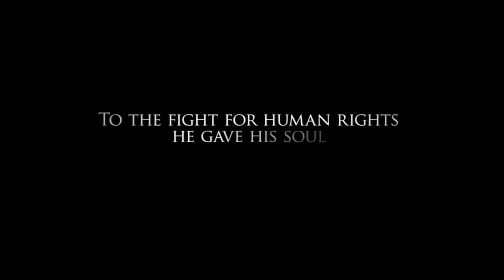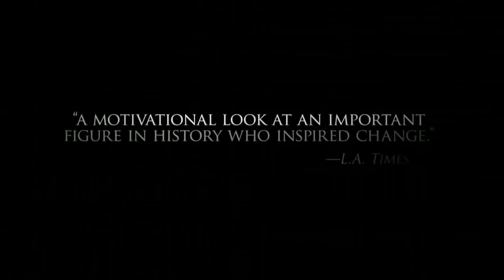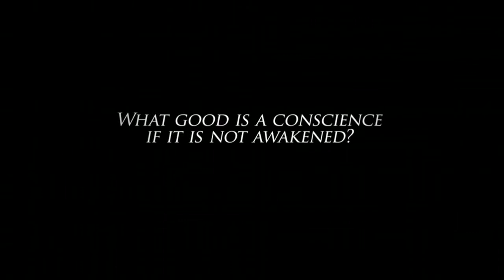Sing Your Song | Official Trailer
Sing Your Song